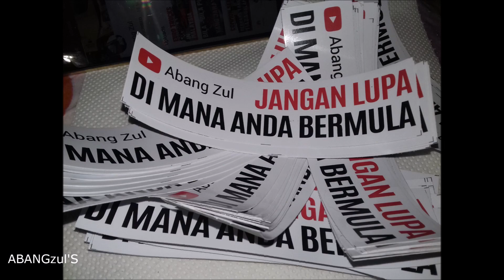LORI PAGI DI LEBUHRAYA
- Paparan dari exit Hentian Sebelah Taiping menghala Utara menggunakan kamera milik azman movie

Selamat Menonton.